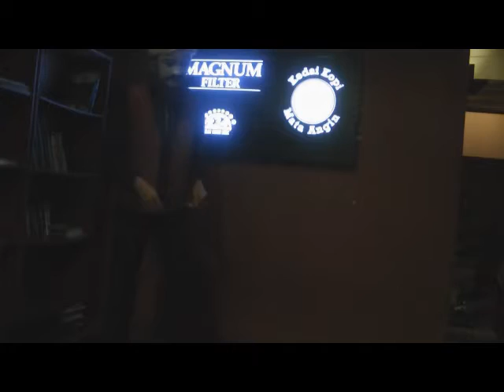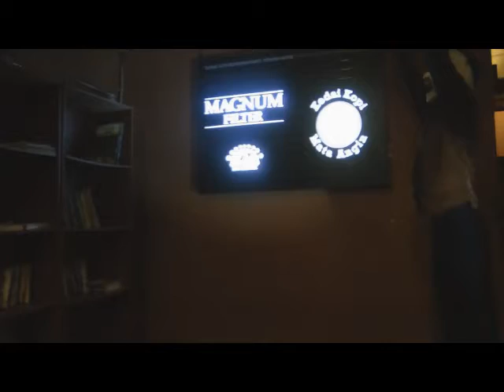Repertoir Artis Mime Indonesia - Wanggi Hoediyatno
Repertoir Wanggi Hoediyatno, artis mime Indonesia yang berasal dari Cirebon dan graduan STSI Bandung. Mengisahkan tentang seorang tukang masak yang menunggu pelanggan untuk singgah dan makan di restorannya.

Repertoir ini telah dipersembahkan di Kedai Kopi Mata Angin Jalan Laswi, Bandung. Selain dari persembahan, terdapat juga persembahan dari aku yang bertajuk "Menggenggam Matahari dalam Mimpi" dan persembahan bersama "Menjadi Teman di Taman".